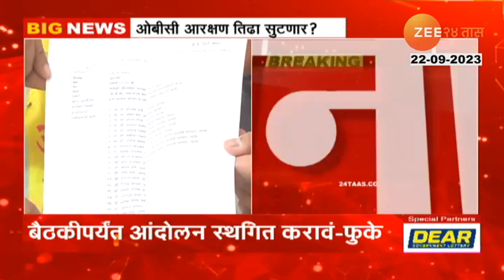OBC Reservation | ओबीसी आरक्षणाचा तिढा सुटणार? आंदोलक आणि सरकारमध्ये चर्चेसाठी फुकेंचा पुढाकार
The movement of the OBC federation is going on. MLA Parinay Phuke took the initiative for a discussion between the OBC protesters and the government. MLA Parinay Phuke requested that the agitation be suspended till the meeting between the government and OBC protesters on 29th.

ओबीसी महासंघाचं आंदोलन सुरु आहे. ओबीसी आंदोलक आणि सरकारमध्ये चर्चेसाठी आमदार परिणय फुकेंनी पुढाकार घेतला. 29 तारखेच्या सरकार-ओबीसी आंदोलकांमधील बैठकीपर्यंत आंदोलन स्थगित करावं अशी विनंती आमदार परिणय फुकेंनी केली.. 29 तारखेच्या बैठकीचं निमंत्रण आमदार फुकेंनी ओबीसी आंदोलकांना दिलं.. दरम्यान दुपारी 4 वाजता ओबीसी महासंघ पत्रकार परिषदेत आपली भूमिका स्पष्ट करणार आहे..